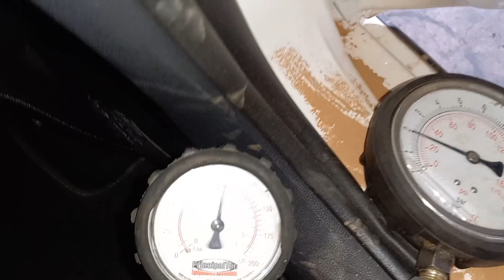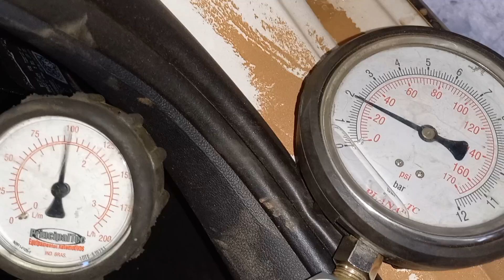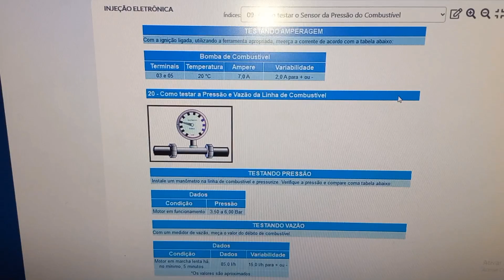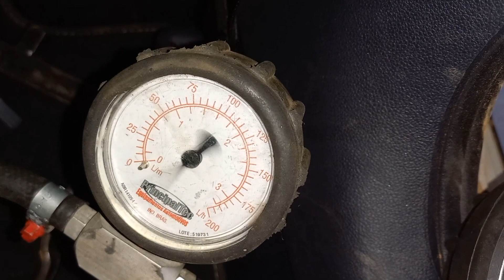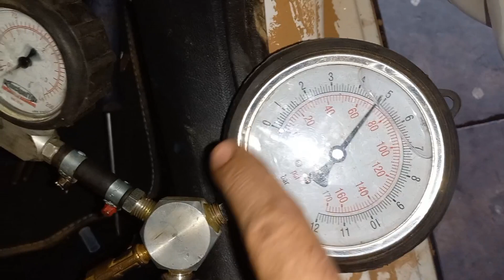up! tsi, p0087 baixa pressão na linha de baixa de combustível!